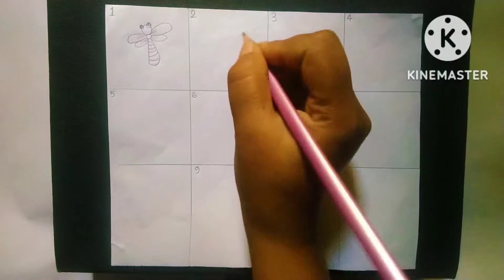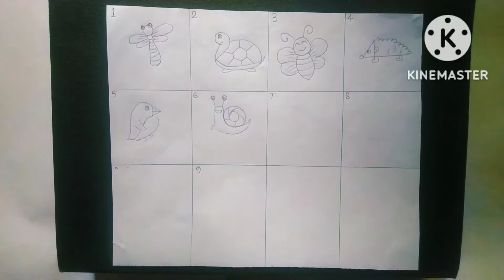How To Draw Pictures Using The Numbers 1 to 9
Title: How To Draw Pictures Using The Numbers 1 to 9